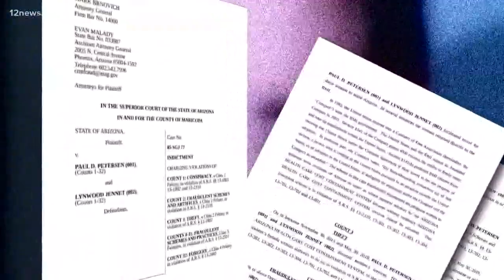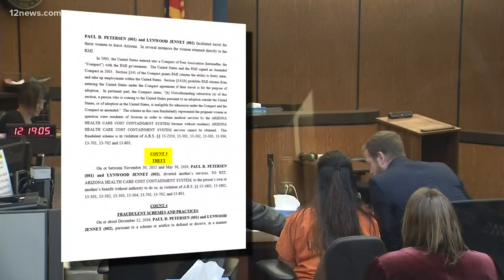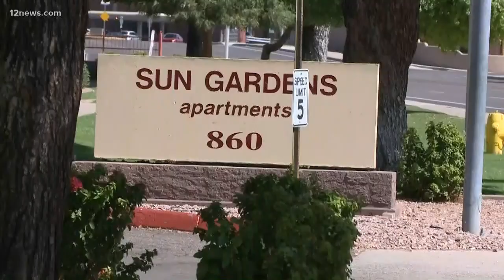Report: Mothers in multi-state adoption scheme worked in alleged prostitution camp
Documents paint a grim picture of what life was like for some of the Marshallese women at the center of an adoption scheme allegedly run by Paul Petersen.